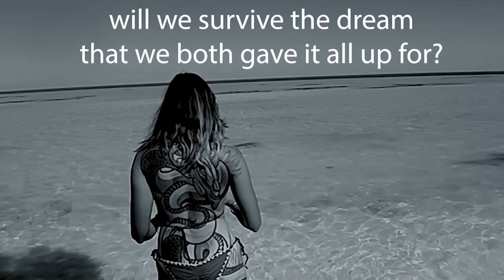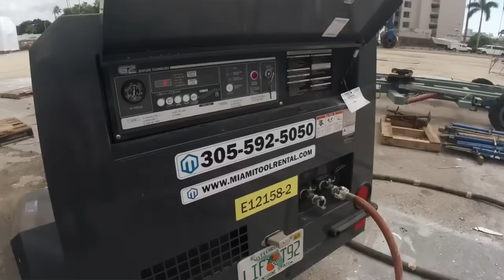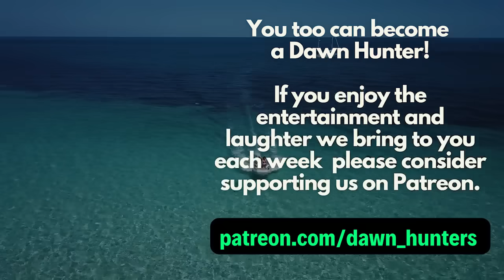$$$$ Yacht TIMELAPSE TRANSFORMATION For OFF GRID LIFE 5 years in 10 minutes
Full in-depth TIMELAPSE of 5 YEAR REFIT our beautiful 1984 De Vries Steel Motorsailer

🎥 Here are the Bluewater Sailboat Refit BOATYARD videos that you also may like 🎥

Dawn Hunters